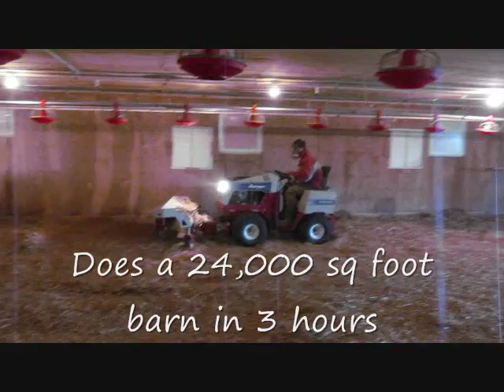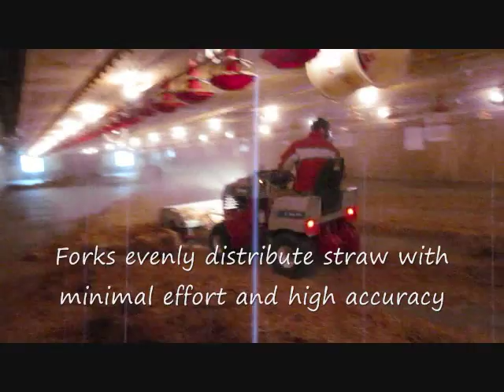Ventrac Straw Spreader Attachment